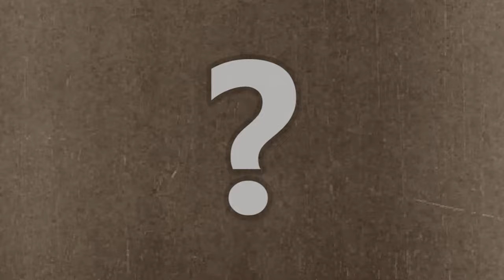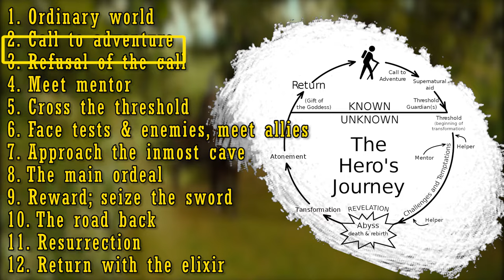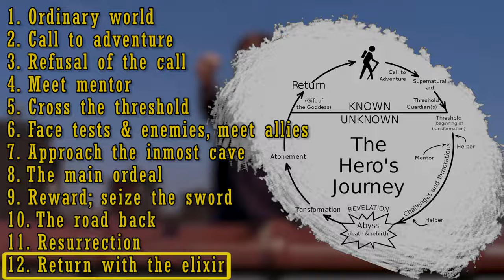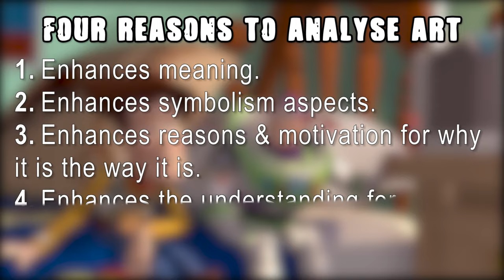The Hero's Journey: The Secret Formula of Disney/Pixar's Toy Story Used To Tell A Better Story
After watching the video, what's your favourite example of the formula?